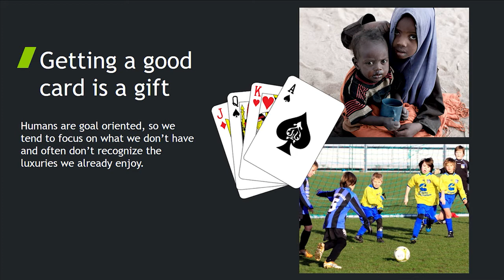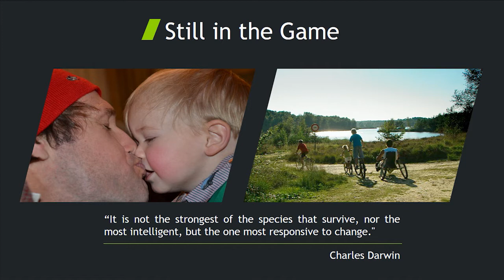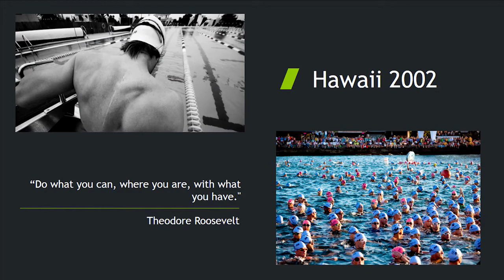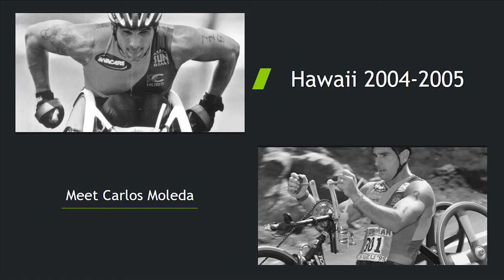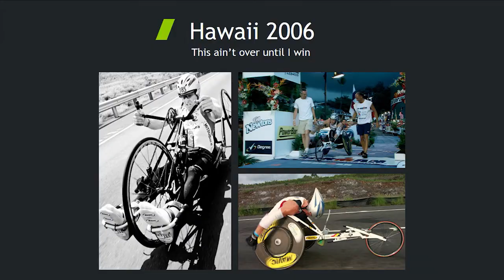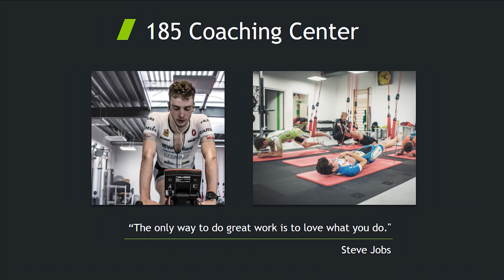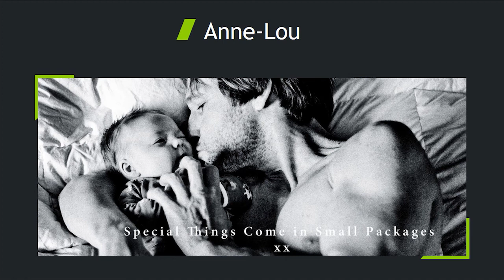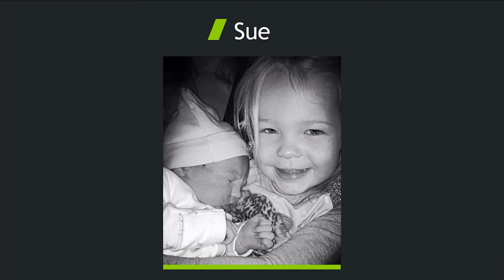1.3 Marc Herremans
To Walk Again, a never ending story